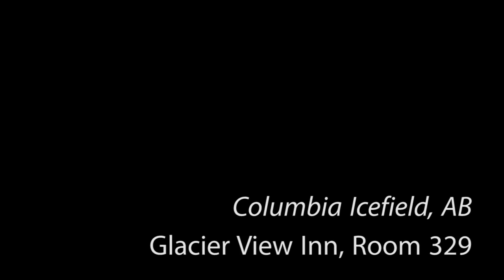Room 329 at Glacier View Inn, BC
Tour inside room #329 at Glacier View Inn, located at Columbia Icefield, Alberta in front of Athabasca Glacier.